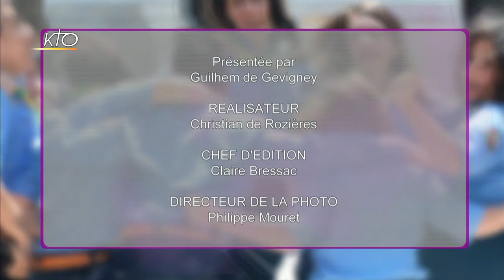Mgr Michel-Marie Calvet - Nouméa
Pour Nouméa, la prochaine grande échéance politique est évidemment le référendum d´autodétermination prévu par les accords de Nouméa en 1998. Le vote devrait être organisé au plus tard en 2018. Mgr Michel-Marie Calvet revient sur le contexte dans l´archipel de Nouvelle-Calédonie, situé à plus de 20 000 kilomètres de l´Hexagone. Il  s´exprime sur les fortes tensions politiques actuelles et la crise du cours du nickel, principale ressource, qui fragilise l´avenir économique. Archevêque de Nouméa depuis plus de 36 ans, Mgr Calvet évoque par ailleurs l´histoire du diocèse et présente les principaux enjeux pour l´Eglise catholique aujourd´hui : l´inculturation, l´éducation et le dialogue entre les différentes ethnies.